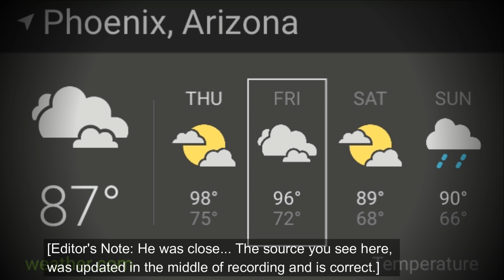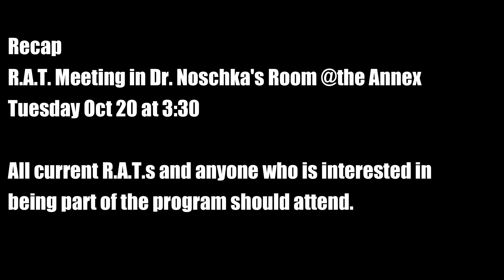E.G. News E11- Listeria Hysteria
Remember:

- 21st Century AAEC School Family BBQ- Main Campus Friday Oct. 16th 3pm-5pm
+Free Food
+Mr. Minor on the Grill (so you know it’s legit
+Community Event So Bring Friends and Family

-Car Wash
Saturday Oct 17th 8am-1pm
7th ave and Southern
Volunteer Hours available!

-Early Release
Wednesday, Oct 21, 2015

-Staff Development - No High School Classes

Send in awesome artwork to see it in the paper in the Creative Corner... Our favorite submissions will be the banners to our social pages.
{anonymity is optional}
An Advice Column will also be opened in the E.G. Newspaper and in the comments below!

Credits:
Isaac- Host
Mr. Minor- Editor in Chief
Paul Sanchez- Editor/Cinematographer

Meditation (Medley)
Denny McLain
Property of UMG

-Where Da Hood At? (instrumental)
Grand Champ
DMX